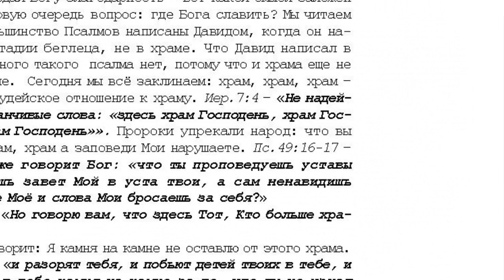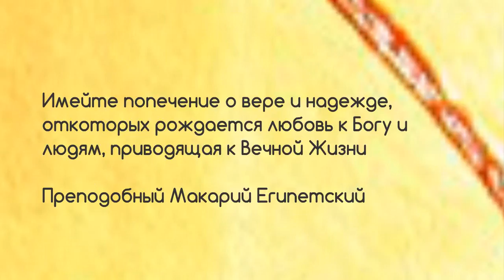27. 7 том. Проповеди. На псалом 102 "открытым оком". стр 549 553